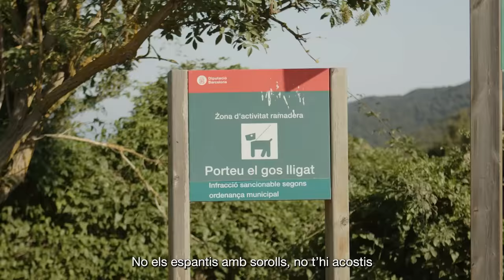Agricultura i ramaderia als espais naturals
Hi ha accions que poden ajudar a la convivència entre els visitants i les persones que treballen a les explotacions agrícoles i ramaderes que hi ha dins dels espais naturals. Pot semblar obvi, però petits gestos beneficien tothom i també la natura.

A la natura, els actes incívics no hi caben.